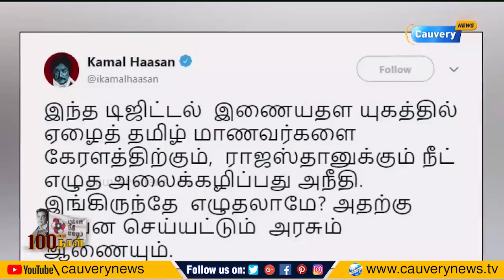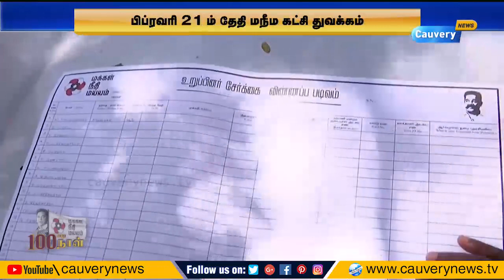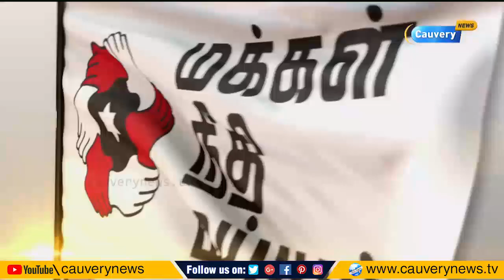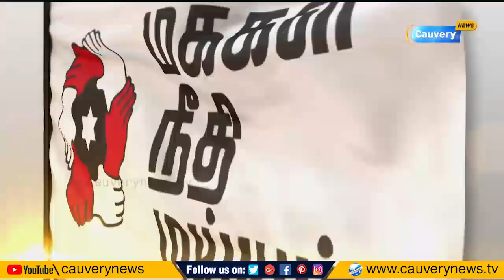மக்கள் நீதி மய்யம்... நூறாவது நாள்... | Makkal Needhi Maiam | Kamal Haasan